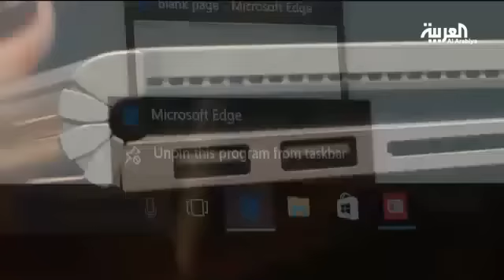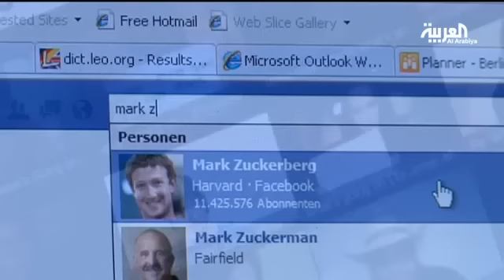مكسيكية تقتل 150 شخصا انتقاما من صديقها!